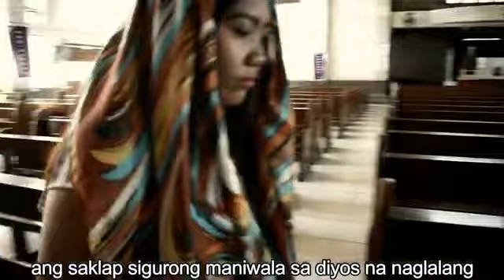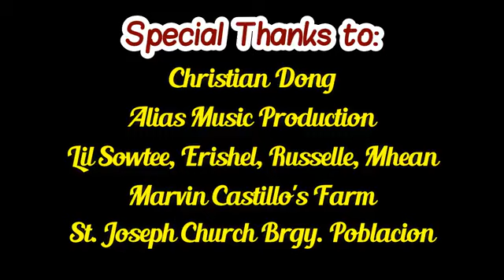SUKUAN Official Music Video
A music video remake of "Upuan by Gloc9"
Witness the history of Polo Y Servicios among Filipinos as they gather forces towards the Spanish friars with the aim of taking over the tilled land they once own.

The Group would like to thank the following:

- Alias Music Production
- lil'Sowtee Ifants
- Erishel Mheann Russelle
- Christian Dong
- Ezekiel Rabadon for being my Buddy Editor
- Marvss Castillo Farm
- St. Joseph Church at Brgy. Poblacion San Jose
and to our Professor Ma'am Aiko Lazaro

Above all To God be the highest Glory!